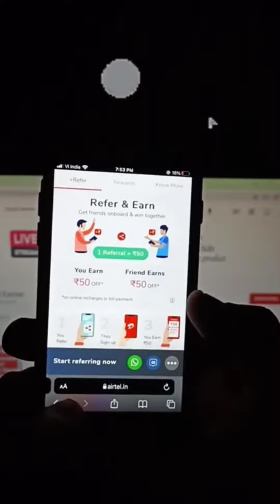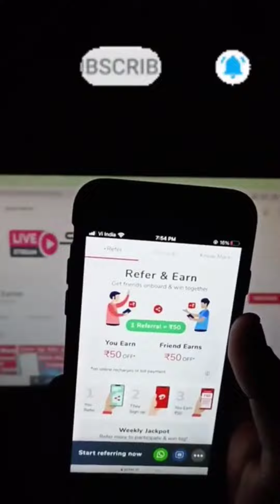Airtel Refer & Earn // Airtel Payment Bank👉 Live proof 2022 // रेफर करने पर तुरन्त ₹50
airtel app refer and earn refer and earn app
my airtel refer and earn
airtel trick
airtel thanks refer and earn
airtel money earning apps
airtel 30gb trick
airtel internet trick 2022
airtel refer and earn offer trick
airtel cashback trick
airtel money earning apps malayalam
airtel free recharge trick 201
airtel money to paytm trick
airtel free 105 gb data trick
airtel unlimited refer trick

🔴Tag.

1.Airtel payment bank offer 2022
2.Airtel payment bank offer kaise check kare 3.Airtel payment bank offer on myntra
 4.Airtel payment bank offer today
5.Airtel payment bank cashback offer
 6.Airtel payment bank upi cashback offer 7.Airtel payment bank account open offer 8.Airtel payment bank amazon offer
9.Airtel payment bank merchant offer 10.Airtel payment bank cashback offer 2022 11.Airtel payment bank diwali offer
12.Airtel payment bank kaise banaye
13.Airtel payment bank kyc process
14.Airtel payment bank kyc kaise karen 15.Airtel payment bank ka atm kaise mangaye 16.Airtel payment bank ka ifsc code kaise jane 17.Airtel payment bank ka account number kaise pata kare
18.Airtel payment bank ka statement kaise nikale
 19.Airtel payment bank me offer kaise check kare
20.Airtel payment bank add money offer 21.Airtel payment bank offers
22.Airtel payment bank ka new offer
 23.Airtel payment bank recharge offer 24.Airtel payment bank upi offer today 25.Airtel payment bank transaction history 26.Airtel payment bank transaction failed 27.Airtel payment bank training certification answers
28.Airtel payment bank technical issue problem
29.Airtel payment bank to phonepe money transfer
 30.Airtel payment bank transaction limit 31.Airtel payment bank 2022
32.Airtel payment bank 24 hours
33.Airtel payment bank 2022 update
34.Airtel payment bank 2022